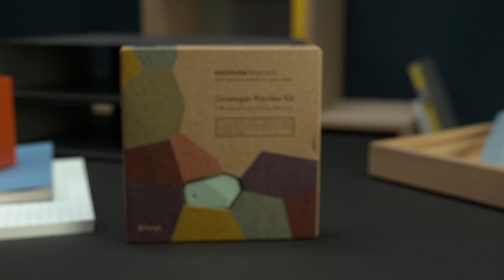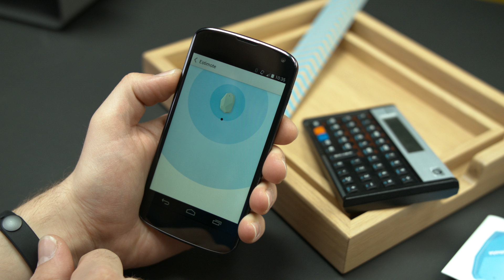Estimote Beacons Developer Preview Kit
Die Konkurrenz zur NFC-Technologie dient der Navigation in geschlossenen Räumen. Was davon zu halten ist, könnt ihr unserem Test entnehmen